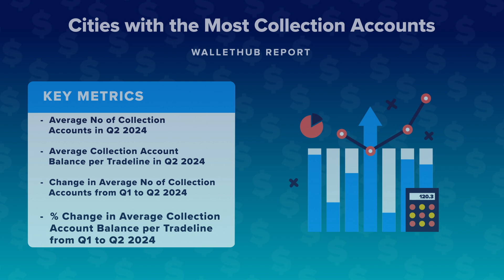Cities with the Most Collection Accounts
The personal-finance website WalletHub just released its report on the Cities with the Most Collection Accounts